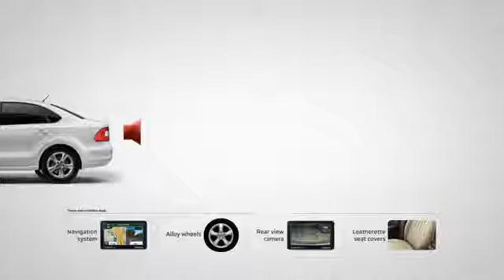SKODA Rapid Leisure Features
Skoda launches the Rapid Leisure in India with all new features.